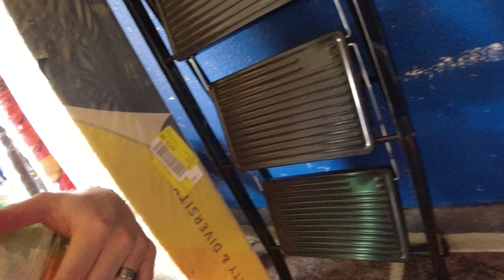How to wrap duckbill spoiler in one piece. First time using Teckwrap!